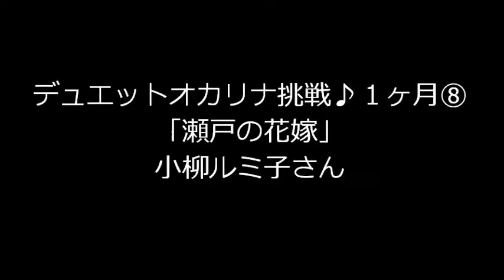「瀬戸の花嫁」小柳ルミ子さん №17木のデュエットオカリナ挑戦♪１ヶ月 昭和歌謡曲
デュエットオカリナは、木製で出来た楽器で　やさしい音色がします。笛を吹くところが２つあり　優しい木の音色の二重奏の演奏が出来ます。この優しい木の音色に心魅かれて　不器用ながらチャレンジが始まりました。上手に出来れば　とてもよいハーモニーを奏でて　心穏やかに　心地良くなりますが、失敗の連続です。いつか良い音色を奏でられるように　がんばっています。
●今回の曲は　息がなかなか続かなくって　大変でした。デュエットオカリナは　吹くところが２つあるので　肺活量も鍛えないといけないなあと　感じました。